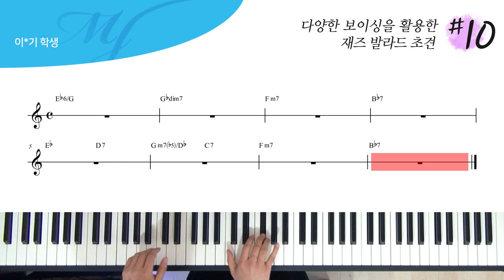다양한 보이싱을 활용한 재즈 발라드 초견 #10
연주 : 이*기 학생

4층 : MJ 재즈피아노 센터 (MJ Jazz Piano Academy)
3층 : MJ 실용음악학원 (MJ Music)